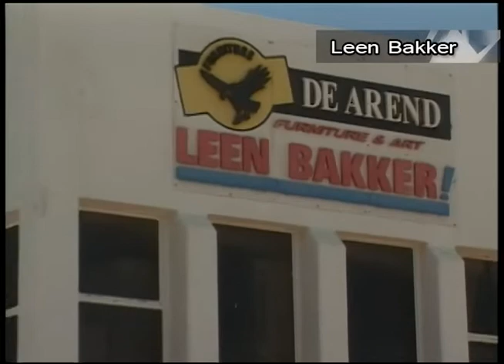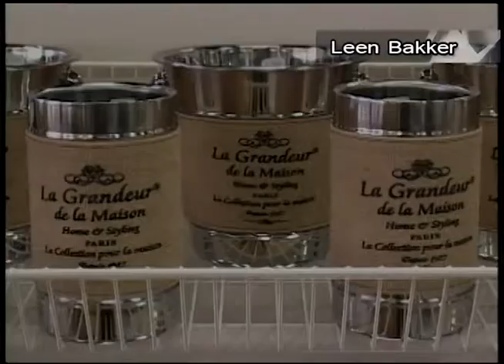Leen Bakker New Arrivals!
11 June 2015